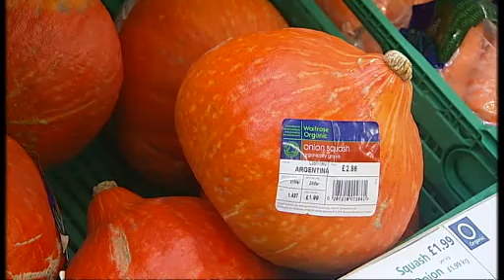Mis-shapen fruit and vegetables to reappear on shelves